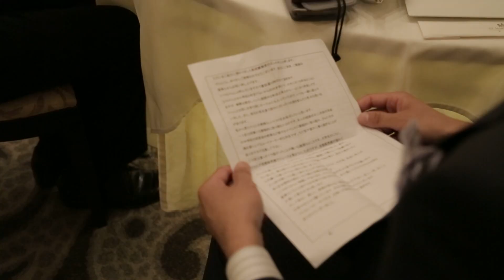【結婚式ムービー】Love Letter Wedding セントジェームスクラブ迎賓館（横浜迎賓館）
【結婚式持ち込み撮影】
Wedding Highlights
Kenji & Yuri

結婚式披露宴会場：セントジェームスクラブ迎賓館（横浜迎賓館）

真夏に横浜で行われた盛大な結婚式。
笑顔と涙がたくさん撮影できました。
手作りのオシャレなアイテムやさまざまな工夫に溢れた演出。
中でもご家族同士やご友人からなど、たくさんの愛のこもった手紙が印象的なウェディングパーティーでした。

前撮りロケーション：みなとの見える丘公園　大桟橋　赤レンガパーク